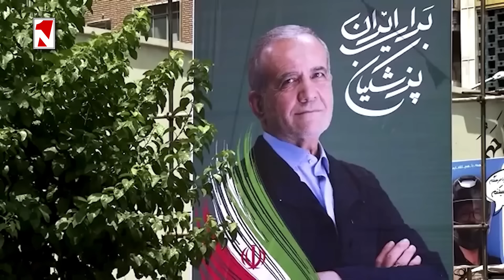ԱՄՆ-ի հայտարարած պատմական հնարավորությունը ուղերձ է Բաքվին, ոչ թե՝ Երևանին